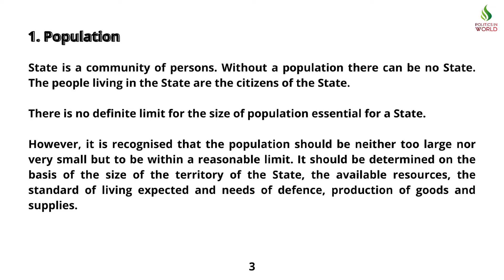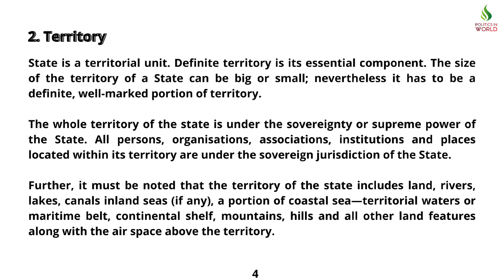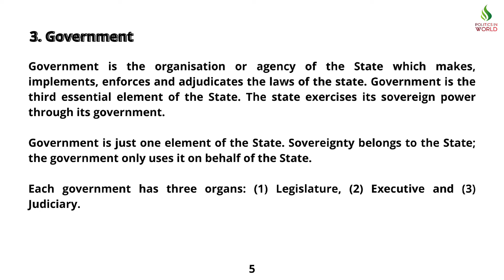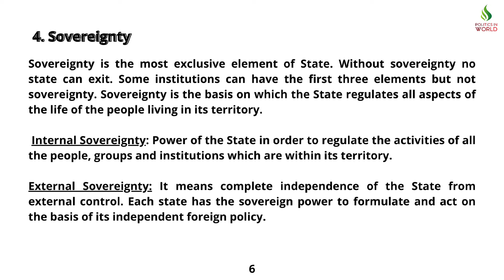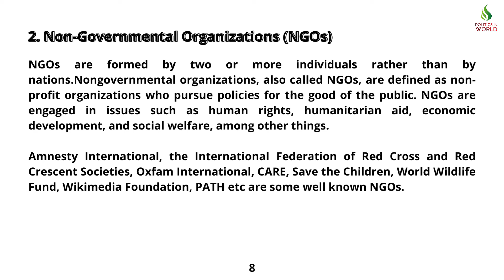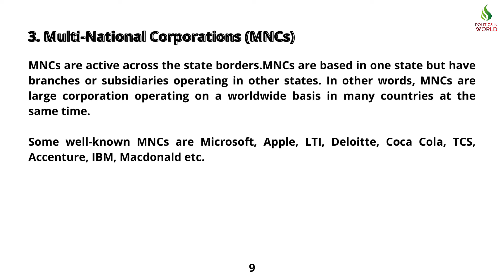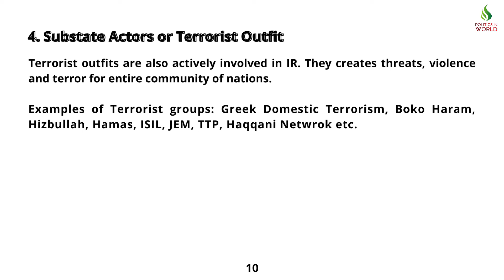State and Non-State Actors in International Relations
Politics in World brings you an important video: State and Non-State Actors in International Relations. In this video two types of actors explained i.e State actors and Non state actors. States like India, America, China, Japan, Russia, Italy etc are playing their role in IR, similarly non-state actors, IGOs, NGOs, MNCs and other substate actors are also active in IR.
This video specifically helps the students of Political Science in understanding different actors involved in IR.